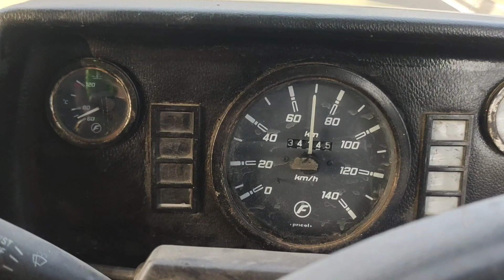January 29, 2023